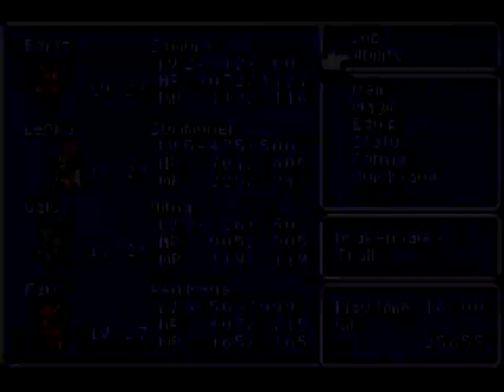Lets Play Final Fantasy V 40 - I Got The Number Right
Welcome to Let's Play Final Fantasy 5! In this episode finally get the dragon grass, in no small part to Galuf, and bring it back so that half the main cast can poison itself.

Wait, what?